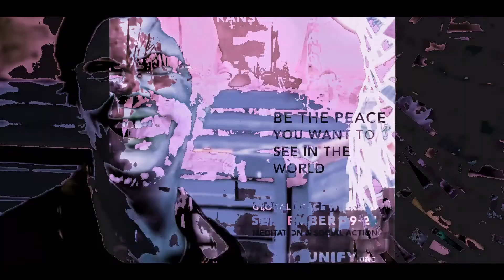Matisyahu - One Day - Mario - Let Me Love You - Mashup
Music My Way.